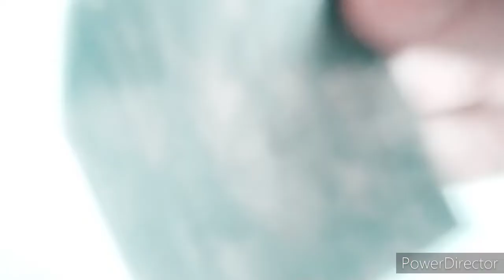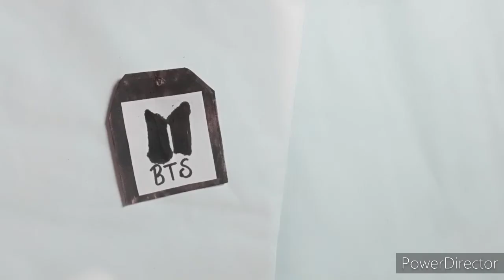Diy BTS keychain at home / craft diy longvideo shortsbeta /Riya Art And Craft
how to make bts keychain at home with paper,
how to make bts keychain at home with paper easy,
how to make bts keychain at home with cardboard,
how to make bts keychain at home with clay,
diy bts army keychain,
how to make bts keychain at home without clay,
how to make bts keychain at home very easy,
how to make bts keychain with hot glue gun,
how to make bts keychain with mould it clay,